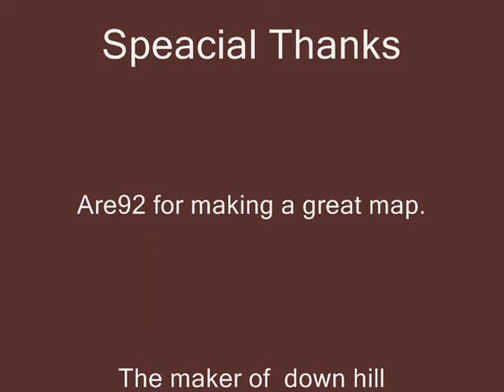off Road in Roblox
This is a video about are92's map called Down Hill EXTREME. thank you to the origional owner of Down hill extreme.